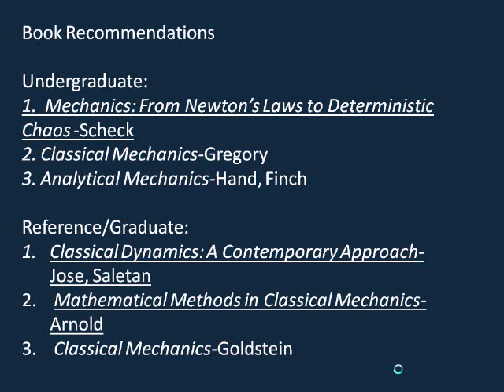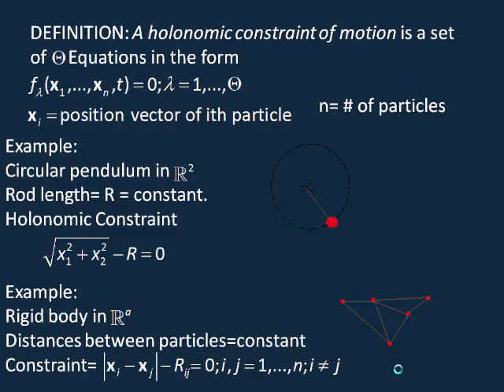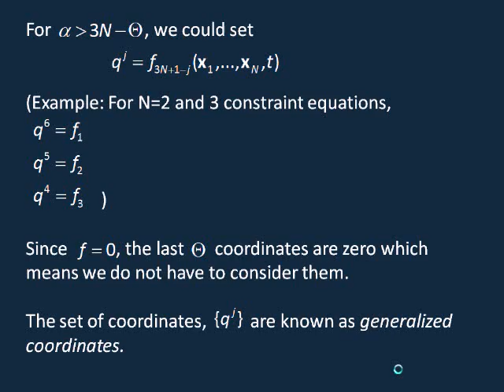Analytical Mechanics, Lesson 1: Constraints and Generalized Coordinates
PAUSE THE VIDEO IF YOU NEED MORE TIME TO JOT DOWN NOTES.
This is the first video in the Analytical Mechanics series. This series starts out with Lagrangian mechanics starting with constraints(this video).